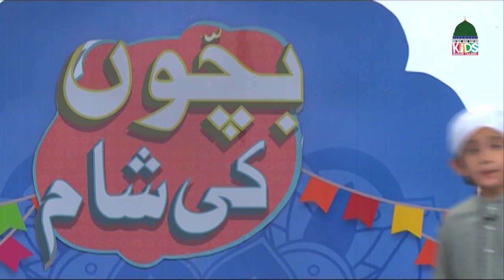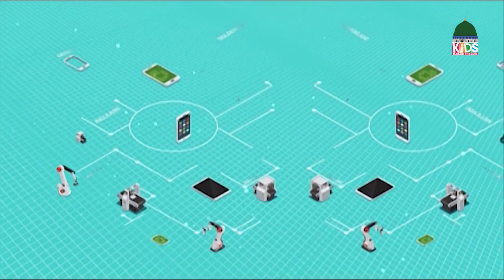Bachon Ki Sham Episode 251 – Kids Evening Show– Kids Madani Channel